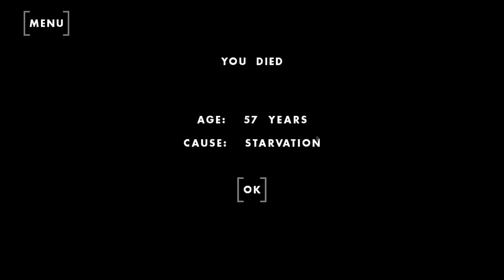Gayge Eterno - Saving the last female of my family - One Hour One Life (OHOL) gameplay - No comment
in this life we get born as a boy to a town struggling with water and an incomplete newcomen well. We were missing palm oil for the rubber so I went ahead and took advantage of being a boy (no kids) and went in search of other towns, hopefully one populated with browns. It was a success!

Unfortunately our town had a bad batch of players which gave up and abandoned the kids. I managed to save the last girl and take her to the brown village. Where I hope she will prosper and begin a very symbiotic relationship between both families.